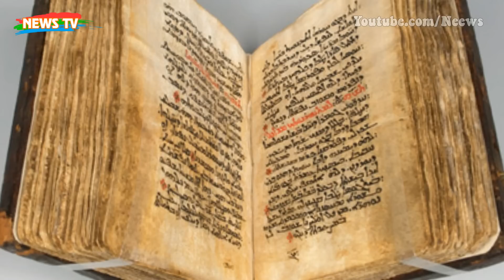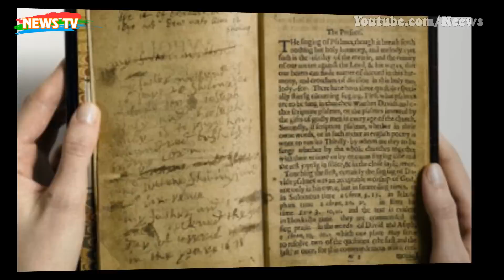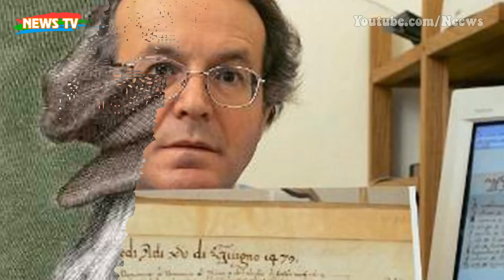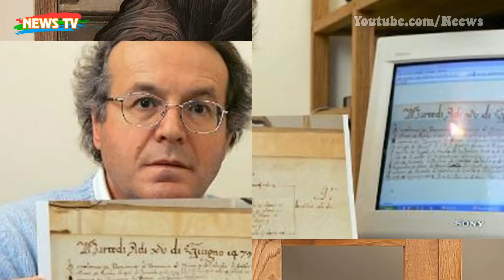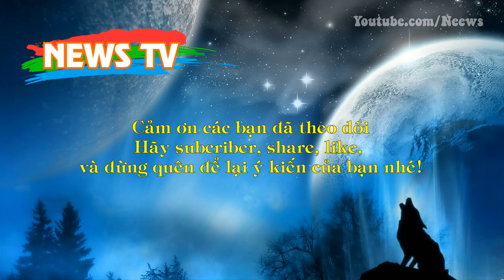Bí mật thân phận thật của nàng Mona Lisa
[News TV] - Mona Lisa là một bức chân dung thế kỷ 16 được vẽ bằng sơn dầu trên một tấm gỗ dương tại Florence bởi Leonardo da Vinci trong thời kì Phục Hưng Italia.
Trước khi những bí mật về nàng Mona Lisa được hé mở, đã có nhiều giả thiết về thân phận thật của nàng, thậm chí có người cho rằng nàng là người tình bí mật của danh họa Leonardo da Vinci.